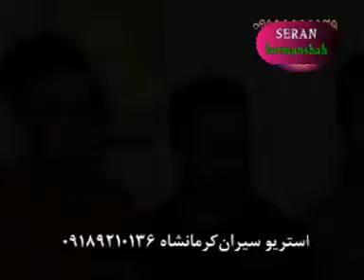Nariman Mahmud& Ayob Hauliri 5